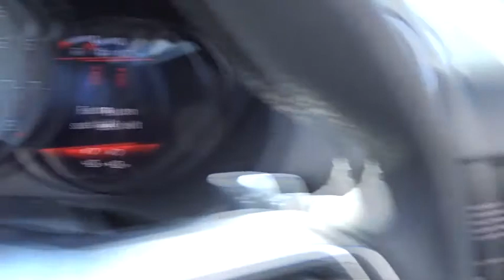2017 Porsche 718 Boxster Roswell, Alpharetta, Atlanta, Marietta, Sandy Springs, GA N18177A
Used 2017 Porsche 718 Boxster
2017 Porsche 718 Boxster S - Stock#: N18177A - VIN#: WP0CB2A82HS240318

Hennessy Porsche
990 Mansell Road

Hennessy Porsche sold and traded, this like-new 2017 718 Boxster S is the cleanest example of a Certified Pre-Owned Porsche you'll encounter. Unlimited mileage warranty and factory coverage through October 8, 2022! Graphite Blue metallic over black leather complemented by all the equipment: includes PDK transmission, sport exhaust, lane change, Connect Plus, Premium plus, and so much more. For hi-res pictures and 4k video, call or text *Greg Jordan* at or * BOSE(R) Surround Sound System * Heated Multifunction Steering Wheel * Lane Change Assist (LCA) * Launch Vehicle * Luggage Net in Passenger Footwell * Navigation Module for Porsche Communication Management (PCM) * Porsche Connect Plus * Porsche Doppelkupplung (PDK) * Porsche Dynamic Light System (PDLS) * Power Sport Seats (14-way) with Memory Package * Premium Package Plus (Sport Seats, 14-way) * Smoking Package * Sport Exhaust System incl. Sport Tailpipes in Silver  * Supplemental Safety Bars in Exterior Color  * 20 Carrera S Wheels
Full Cloth Headliner,Vinyl Door Trim Insert,Perimeter Alarm,Redundant Digital Speedometer,Engine Immobilizer,Partial Leather Seat Trim,Power Fuel Flap Locking Type,Full Carpet Floor Covering -inc: Carpet Front Floor Mats,Interior Concealed Storage  Driver And Passenger Door Bins,Trip Computer,Remote Releases -Inc: Power Cargo Access,Front Center Armrest,Power 1st Row Windows w/Driver And Passenger 1-Touch Up/Down,Sport Leather/Metal-Look Steering Wheel,Carpet Floor Trim,Illuminated Locking Glove Box,Manual Air Conditioning,Systems Monitor,HomeLink Garage Door Transmitter,1 12V DC Power Outlet,Remote Keyless Entry w/Integrated Key Transmitter  2 Door Curb/Courtesy  Illuminated Entry and Illuminated Ignition Switch,FOB Controls -inc: Trunk/Hatch/Tailgate and Sunroof/Convertible Roof,Fade-To-Off Interior Lighting,Front Map Lights,Interior Trim -inc: Metal-Look Instrument Panel Insert  Metal-Look Console Insert  Aluminum And Metal-Look Interior Accents,Cargo Space Lights,Gauges -inc: Speedometer  Odometer  Oil Pressure  Engine Coolant Temp  Tachometer  Oil Level  Oil Temperature  Trip Odometer and Trip Computer,Cargo Features -inc: Spare Tire Mobility Kit,Radio: Porsche Communication Management (PCM) -inc: mobile phone preparation and audio interfaces  SiriusXM satellite radio and HD Radio receiver  Sound Package Plus sound system w/6 speakers and 110 watt output  CD/DVD drive  11 GB internal jukebox storage  2 USB slots and 2 SD card slots  aux-in  USB and iPod universal audio interfaces  Bluetooth hands-free mobile phone connection and Hands Free Profile (HFP),Driver Foot Rest,Full Floor Console w/Locking Storage and 1 12V DC Power Outlet,Window Grid Diversity Antenna,Leather/Metal-Look Gear Shift Knob,Radio w/Seek-Scan  MP3 Player  Clock  Speed Compensated Volume Control and Radio Data System,2-Way Sport Seats,Outside Temp Gauge,Driver And Passenger Visor Vanity Mirrors w/Driver And Passenger Illumination,Digital Signal Processor,Power Door Locks,Fixed Front Head Restraints,Front Cupholder,Digital/Analog Display,2 LCD Monitors In The Front,Day-Night Rearview Mirror,Valet Function,Manual Tilt/Telescoping Steering Column,Air Filtration,Cruise Control,Gas-Pressurized Shock Absorbers,3670# Gvwr 682# Maximum Payload,Electric Power-Assist Speed-Sensing Steering,3.89 Axle Ratio,Sport Tuned Suspension,Rear-Wheel Drive,Transmission: 6-Speed Manual -inc: dual mass flywheel,Engine: 2.5L Turbocharged Boxer 4-Cylinder -inc: direct fuel injection,Dual Stainless Steel Exhaust w/Polished Tailpipe Finisher,Front And Rear Anti-Roll Bars,Engine Auto Stop-Start Feature,Strut Front Suspension w/Coil Springs,16.9 Gal. Fuel Tank,Strut Rear Suspension w/Coil Springs,4-Wheel Disc Brakes w/4-Wheel ABS  Front And Rear Vented Discs  Brake Assist  Hill Hold Control and Electric Parking Brake,Galvanized Steel/Aluminum Panels,LED Brakelights,Fully Automatic Projector Beam High Intensity Low/High Beam Daytime Running Auto-Leveling Headlamps w/Washer and Delay-Off,Body-Colored Front Bumper,Black Side Windows Trim,Trunk Rear Cargo Access,Body-Colored Power Heated Side Mirrors w/Manual Folding,Tires: P235/40ZR19 Fr & P265/40ZR19 Rr,Light Tinted Glass,Clearcoat Paint,Body-Colored Rear Bumper w/Black Rub Strip/Fascia Accent,Power Spoiler,Front Windshield -inc: Sun Visor Strip,Aluminum Wheels w/Silver Accents w/Locks,Wheels: 19 Boxster S,Perimeter/Approach Lights,Variable Intermittent Wipers w/Heated Jets,Power Convertible Top w/Lining